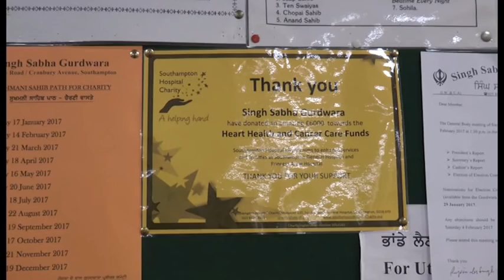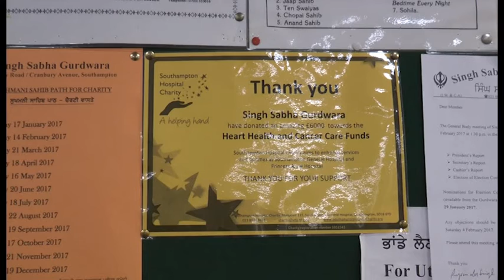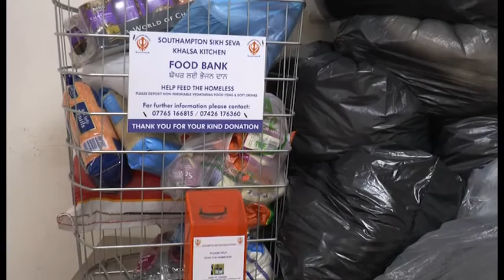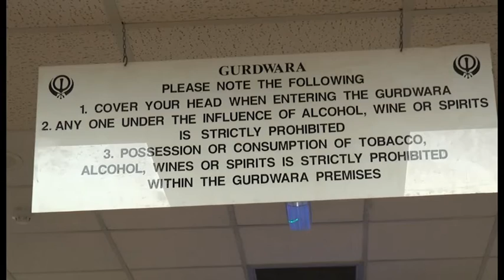Thousands of Pounds Raised for Heart Health and Cancer Care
£6,000 has been donated to 'A Helping Hand', the Southampton Hospital Charity, for their heart health and cancer care funds.
The monies been raised at the Singh Sabha Gurdwara Temple, and our reporter Shan Robins went along to Onslow Road to find out more